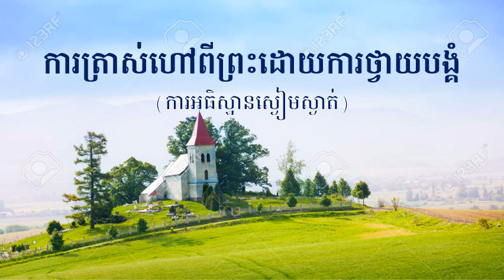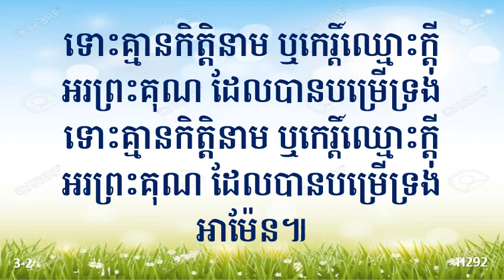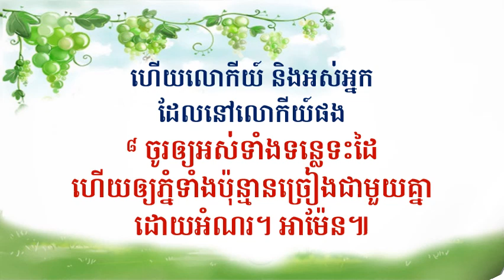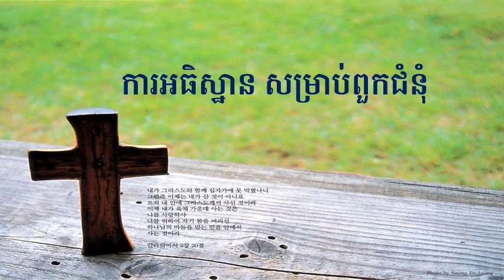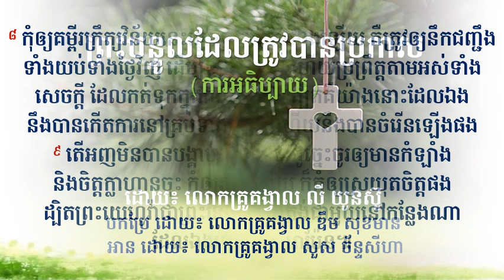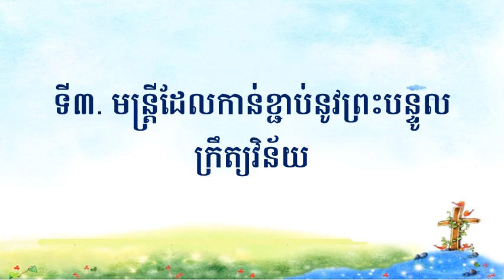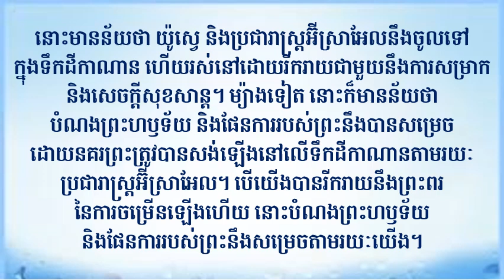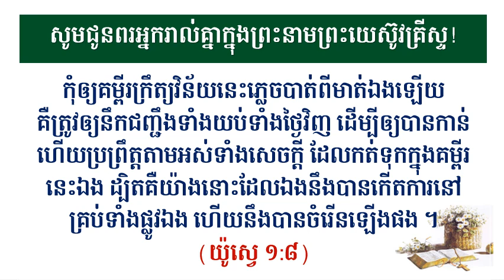September 22, 2024 Worship Service (Full) Dept. of Education in PPCC (캄장독 교육부)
១៣៦ រឿងអំពីនគរព្រះ  “ព្រះទ្រង់តាំងបាវបម្រើស្មោះត្រង់”
하나님나라 이야기 136 충성스러운 신하를 세우다